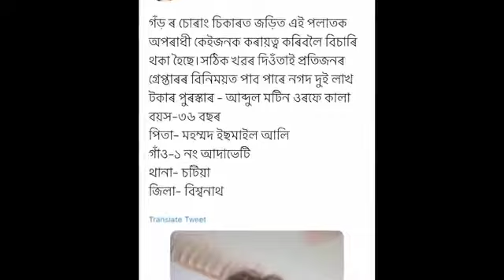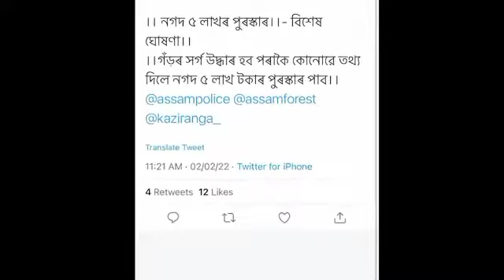Assamese News Bulliten | Afternoon News | 2 February 2022 | Assamese News Today | Times Of Assam.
Covered Topics
1.Assamese News Today Live
2.Assamese News
3.Assamese
4.Today Assamese News
5.Assamese News Live
6.Himanta Biswa Sarma Daily Top News
7.Assamese Morning News Today
8.Assamese Latest News Today
9.Assamese Very  Important News Today
10.2 February Assamese News Today
11.Assamese News Today 2 February
12.Breaking News
13.News Live Assam
14.Big Breaking News
15.Assamese News Today
16.latest from Times of Assam Top News Today 17.Assamese Breaking News
18. News Today Assam
19.Breaking News Assam
20.Times Of Assam